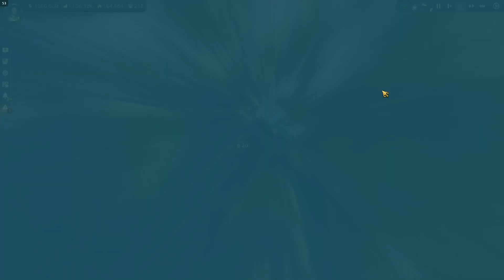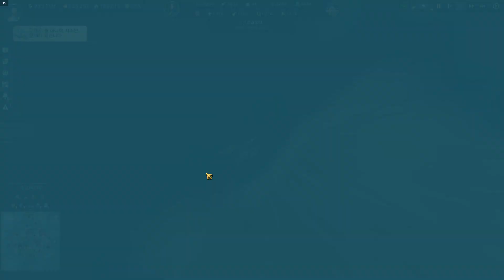Anno 1800 #1-160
Anno 1800 Sand Box..Playthrough..~
Season 1,2,3 Pass..
Deluxe,City lights,Amusements,Holiday,Vehicle Liveries Pack..
Docklands,Tourist Season,High Life DLC..~